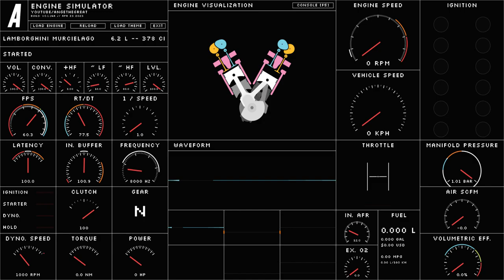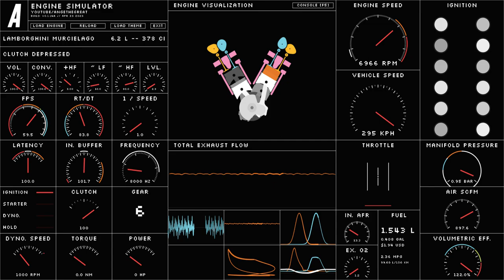Engine Sim Lamborghini Murcelago 6.2L V12 2001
The first Lamborghini Murcelago engine, recreated up to the real spec (I found the shop manual).